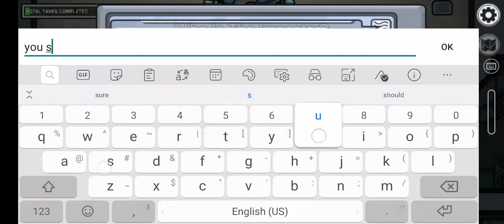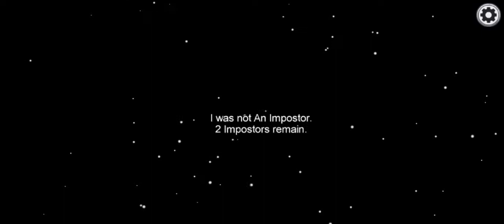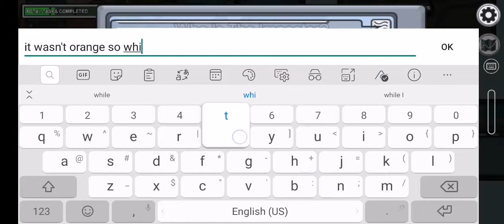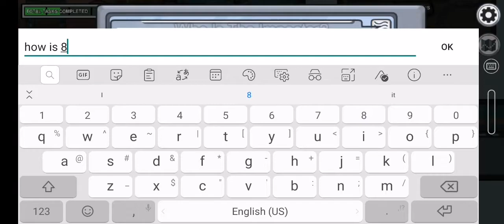Easy imposter Winn!!!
Hi guys this is my first video on my channel hope you like it